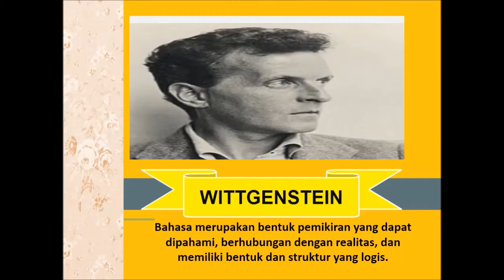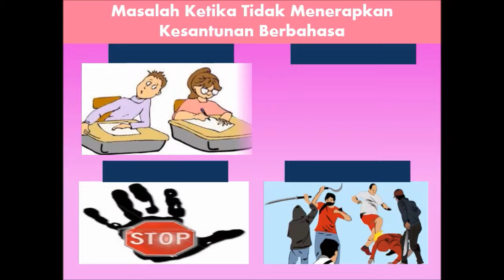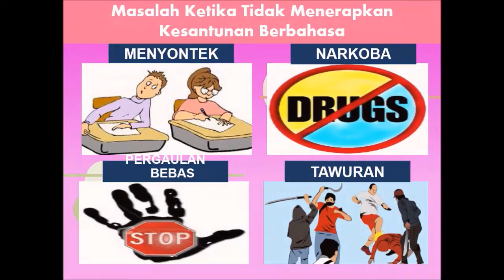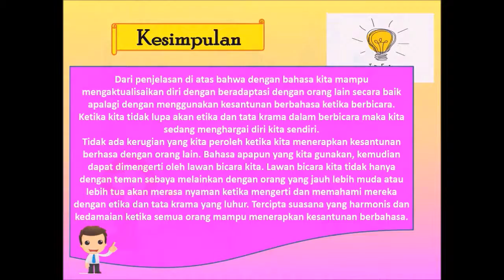Bahasa & Kesantunan Berbahasa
ANGGOTA KELOMPOK:
CASMARI/5
DEWI INDRI/7
JEREMY/20
TABITA/17
NOVI/50